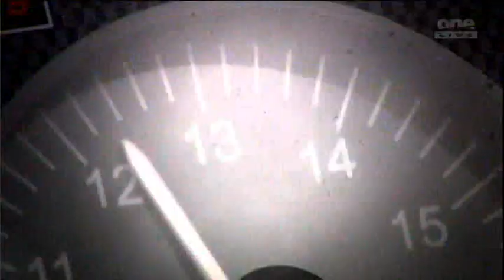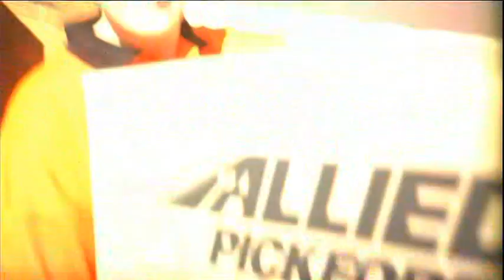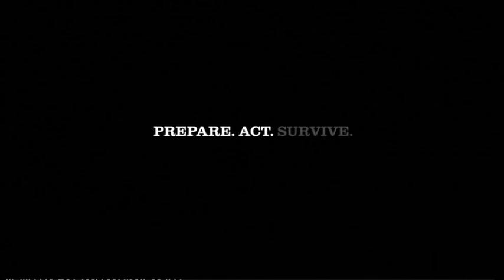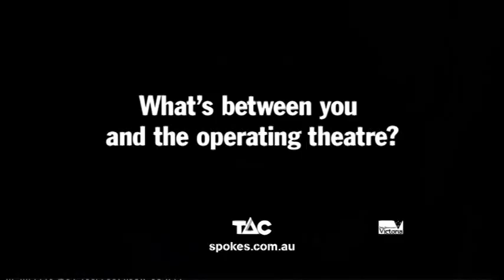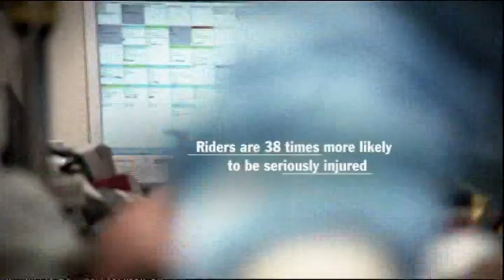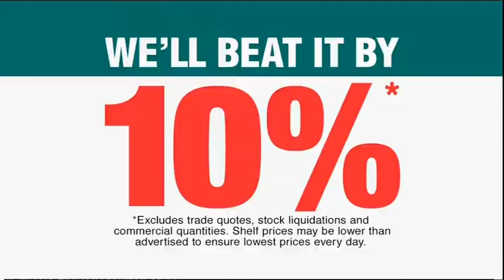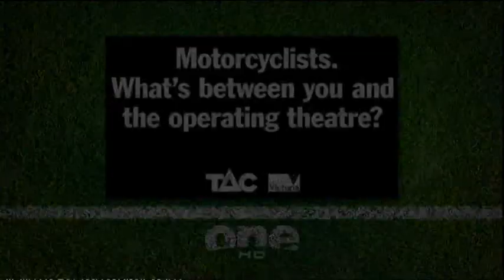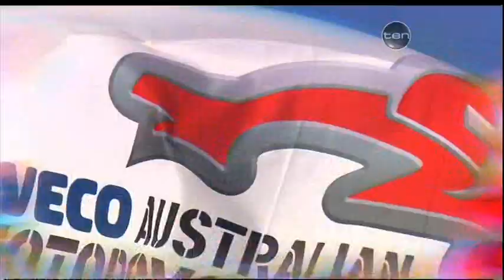Australian TV Commercials 64 (One Melbourne & ATV-10, October 16, 17 & 18, 2009)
Commercials from One Melbourne & Channel Ten Melbourne, recorded on October 16, 17 & 18, 2009.

Background: Holy crap, I've actually managed to compile a volume of Australian TV Commercials that is larger than Vol. 50! Thought I would never do that.

Anyways, this massive collection of ads come from One/Ten's three day telecast of the "2009 Australian Motorcycle Grand Prix". I decided to combine all three days into one video rather than splitting them into parts for convenience sake.

NOTE: Apologizes for the frequent number of repeated ads. Also, my dad recorded their Saturday (October 17) telecast in LP mode so he could fit it onto one disc, so unfortunately the quality dips throughout that portion of the video.